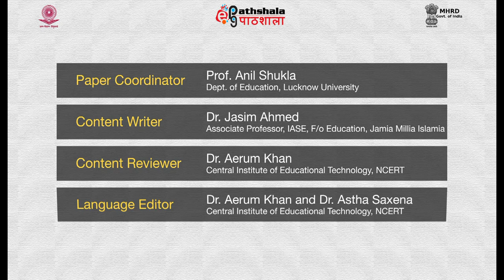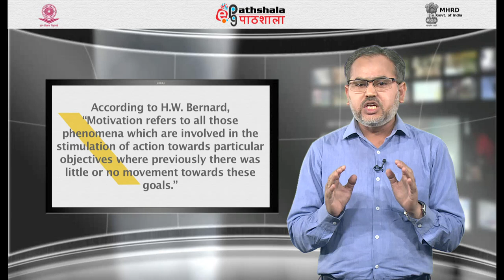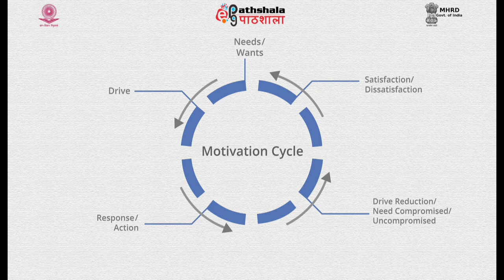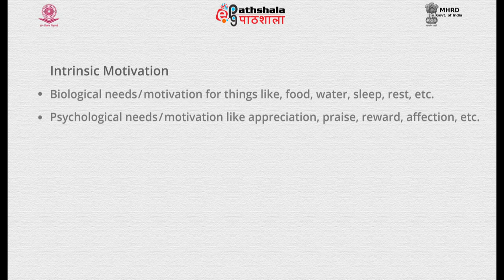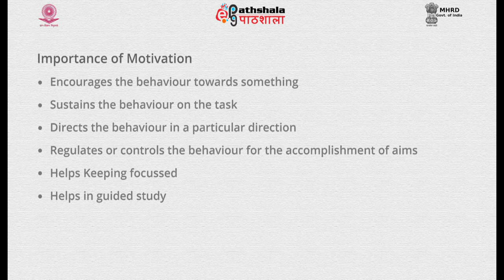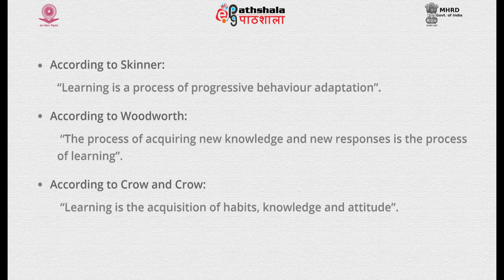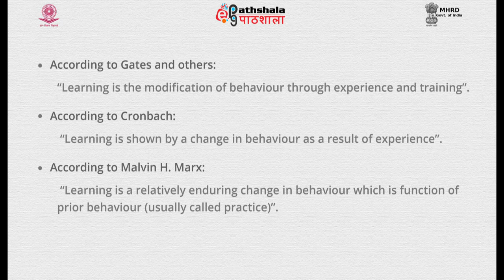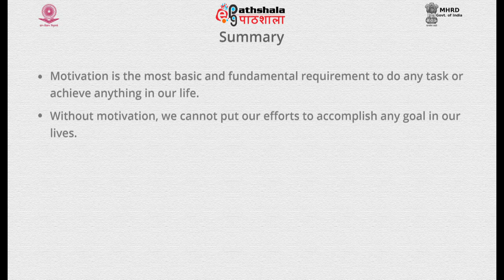Motivation its meaning and importance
This video is from the paper -Psychology of Learning and Development , From the post graduation in Education.